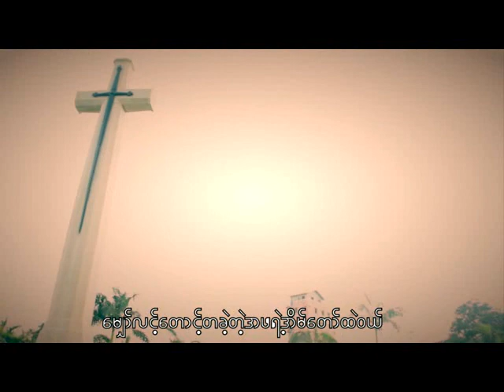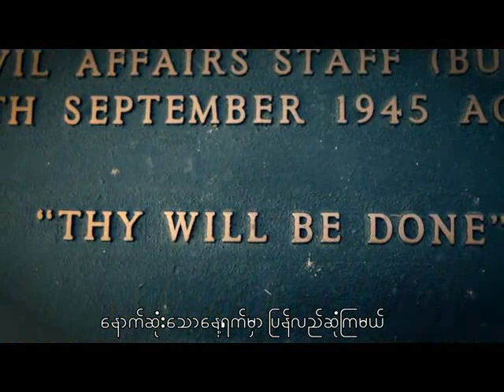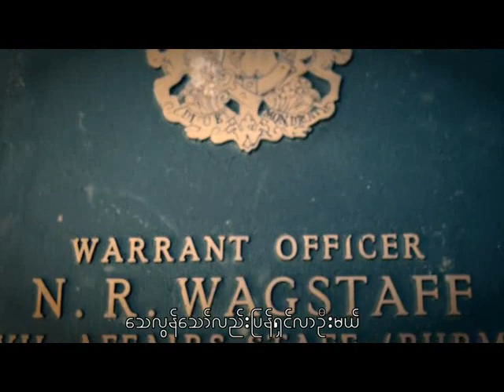Victorious Cross - သေလွန်သော်လည်း